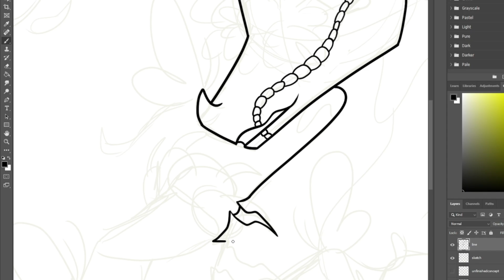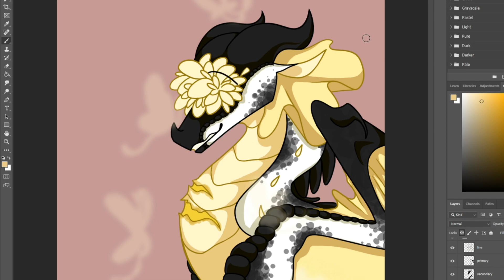"Tranquility" Hibiscus OC Speedpaint (character has been updated since)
Here's a little speedpaint of the drawing I did for a DTIYS (draw this in your style) I hosted on Instagram! (The entire DTIYS is closed and finished now, I just hadn't edited the speedpaint together until now)

I'm honestly really proud of this one!! I figured out overlay and was bLown away and now I always use overlay in my drawings xD

But anyways I hope you enjoy this little speedpaint! :D
Song: Escapism from Steven Universe